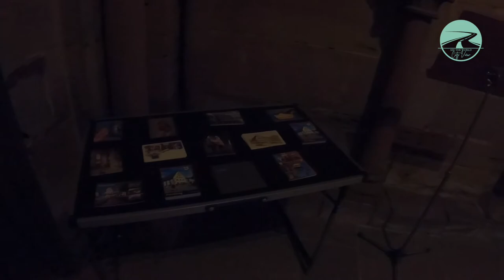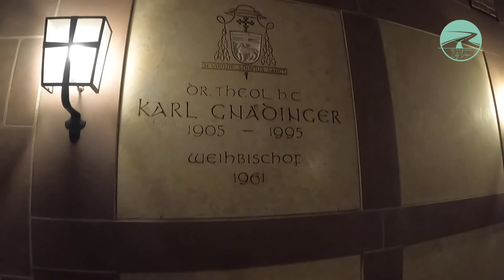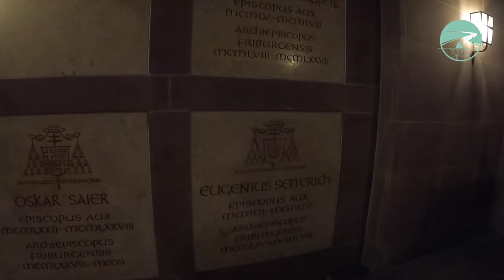Freiburger Münster Germany Walking Tour 2022 🇩🇪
Starting as a Romanesque church in the 13th century, Freiburg's minster took 300 years to construct.Despite the devastation of Münsterplatz in 1944, the minster was little damaged.In 1869, Swiss historian Jacob Burckhardt called the 116-m tower the world's most magnificent.
For three years after it was built in 1330, the tower was the world's tallest. It's a hollow, highly ornate mass of tracery and pinnacles.On the front alone, 418 stone figures were carved in the 1200s for the tympanum and archivolts.See Hans Baldung Grien's Renaissance altarpiece and climb the 70-meter tower to the observation deck.

cityview WalkingTour
Thank you very much!